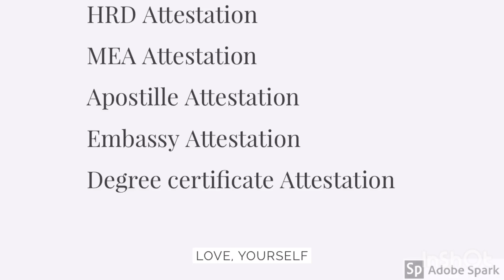Certificate,HRD,Embassy Attestations and Travel Service for International Students-EU-UK-CA-AU-NZ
DREAM WITH EU-DREAMS!!
A stop where the World converges to welcome you.

We make it possible for you to plan your dreams without worrying about the paperwork and formalities that may fret you.

So before its too late, visit us and let us help you make your dreams a reality.

The Complete Solution for the Certificate Attestations.

We are equipped with expert team to provide assistance and genuine services regarding Certificate attestation. We provide reliable services to Individuals and Organizations in a less expensive manner. Our hassle free services will ensure safe and secure attestations for all your needs. Our team gives the highest priority to customer satisfaction.

HRD Attestation
MEA Attestation
Apostille Attestation
Embassy Attestation
Degree certificate Attestation
Marriage Certificate Attestation
Birth Certificate Attestation

EMBASSY ATTESTATION
Travel Service
Ticket Service